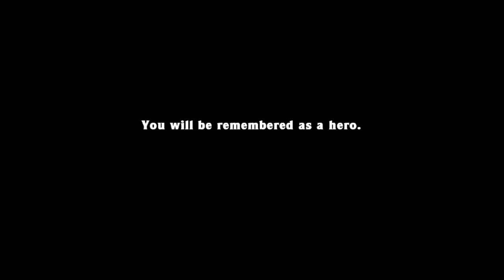Spelunky no tp Chain Hell% in 8:34.743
A decent run, but still a lottttttt to inprove upon. I can't remember if it was with a teleporter or not, but I got a 6:19 or something once. No jetpack kinda screwed me over but oh well. Pretty nice luck otherwise.